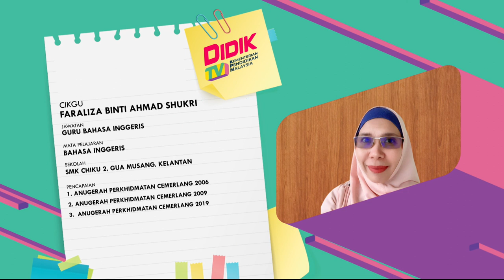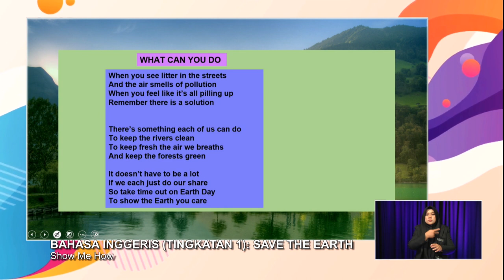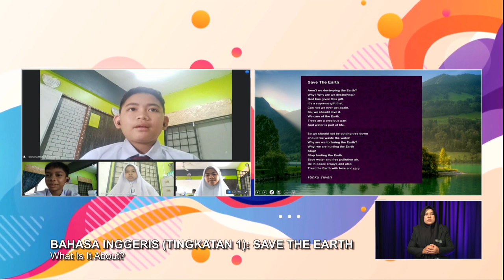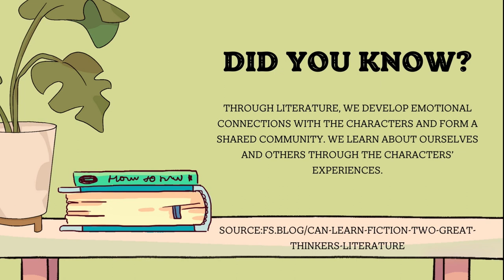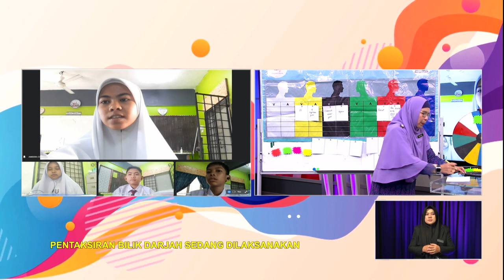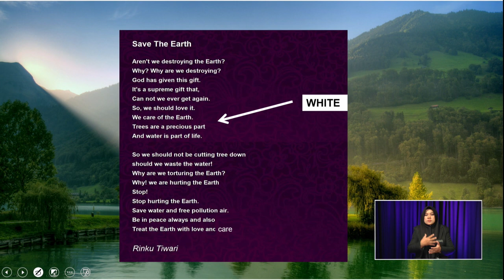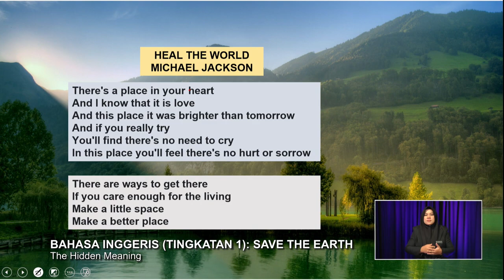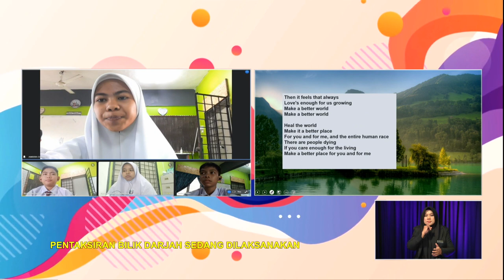MENENGAH RENDAH 2022 Q3 Q4 EP 47 BAHASA INGGERIS TINGKATAN 1 SAVE THE EARTH